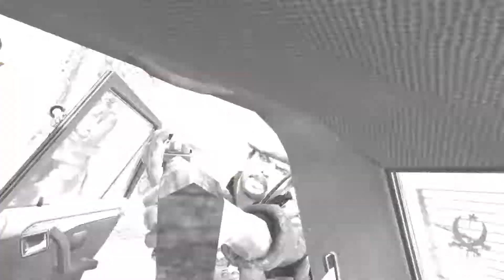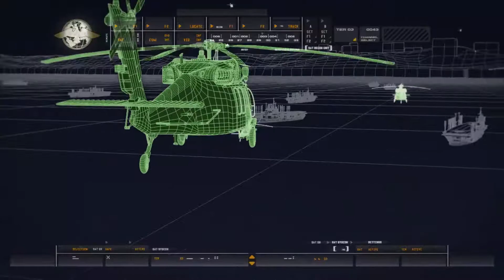Call of Duty 4: Modern Warfare - RESCATANDO AL RICOLAS - Episodio 1 - Let’s Play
Hola a todos , sean bienvenidos a Let´s Play Call of Duty 4: Modern Warfare , siendo esto grabado en directo , el día de hoy vamos a rescatar al Ricolas de las manos de las lineas enemigas

Si eres muy amable agradecería tus donaciones